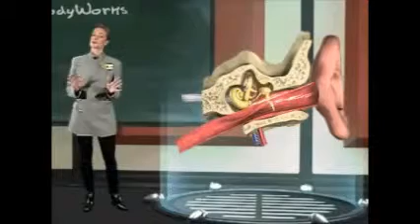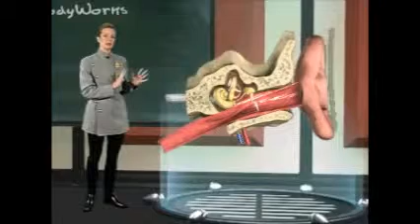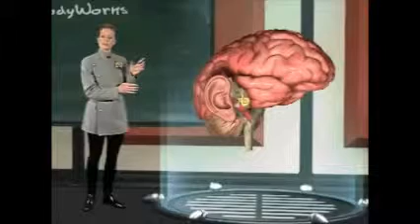7° LOS SENTIDOS 04 El sentido del oído